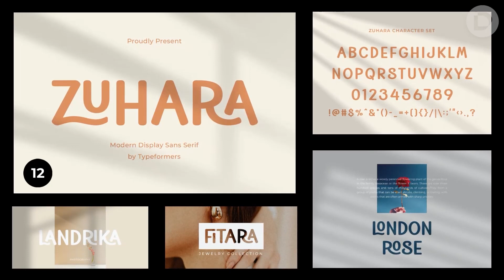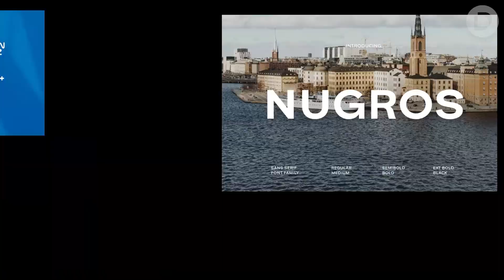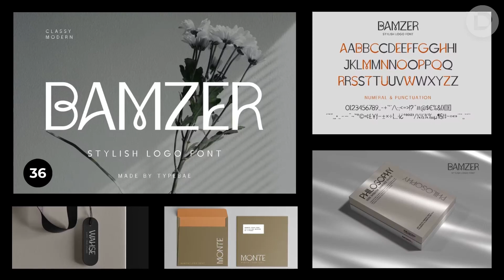40 Premium Sans Serif Fonts Free Dowanlod For Logo Design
In this video, we introduce 40 top-notch premium sans serif fonts that are perfect for logo design. These high-quality fonts are not only visually appealing but also free to download. By incorporating these fonts into your logo designs, you can create a modern and professional look for your brand. That's why we have carefully curated and compiled this collection of the best free premium sans serif fonts available. With their clean and minimalist aesthetics, these fonts are versatile and can be used for various industries and design styles. From elegant and refined fonts to bold and impactful ones, our selection offers a wide range of options to suit your logo design preferences. Whether you're starting a new business venture, rebranding, or simply looking to enhance your existing logo, this font collection has got you covered. To get your hands on these amazing fonts, simply follow the provided download links in the video description. Explore the diversity and creativity of these fonts, and elevate your logo designs to new heights. Remember, a well-designed logo is a valuable asset that can attract attention, convey your brand message, and leave a lasting impression on your audience. Happy designing!